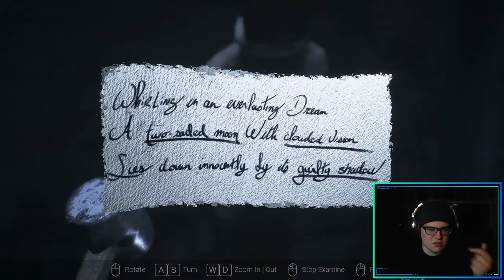I JUST Realized I Need To Smash The Mirrors - Visage: Dolores' Chapter Part 3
Okay, let's be honest with each other. If you know Visage, and have ever seen someone else play it, you've probably been screaming at me the last few episodes as I blissfully walk past all of the objects and items I'm supposed to collect without a care in the world - totally ignorant to the fact I NEED THOSE FREAKING THINGS TO BEAT THE GAME YOU DUM DUM!! Good new! I finally started to figure it out! Well, it's still REALLY bad if you know what's supposed to happen, but hey! At least you know for a FACT that I went into this game blind LULW

Well I hope you enjoy this video regardless, more parts of that stream will be uploaded in the future OR you can just watch the full livestream VOD below!

All of this was streamed LIVE on Twitch, streams every Mon/Wed/Fri at 6:30pm MST

Check me out on Instagram @_decreeb